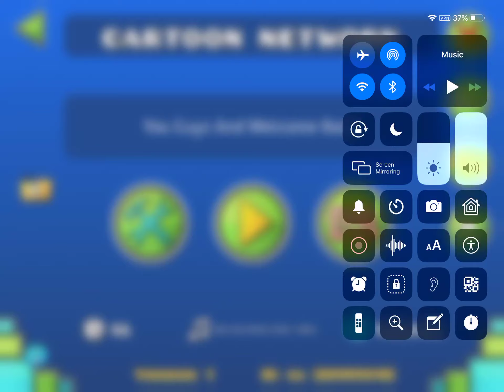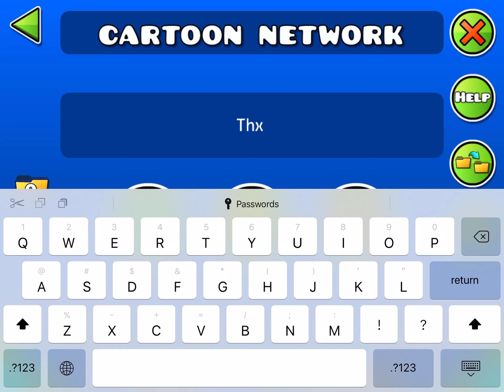Cartoon Network(Geometry Dash)